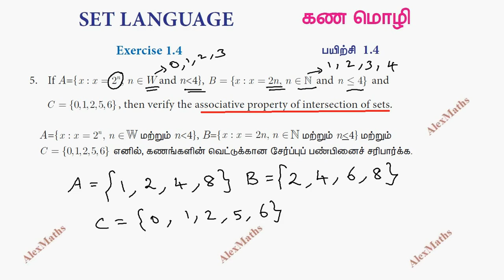TN Class 9 Maths Set language Exercise 1.4 Q.No.5 Chapter 1 AlexMaths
Class 9 Maths TN Syllabus | Exercise 1.4 Q.No.5 | Set language Chapter 1